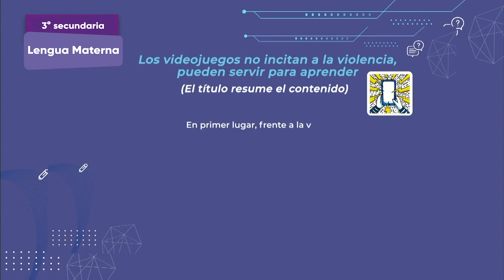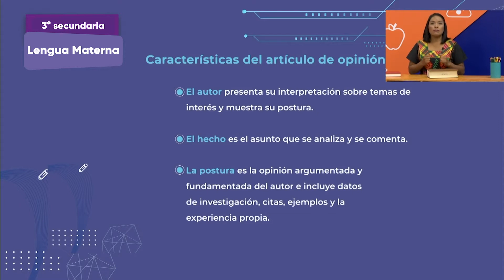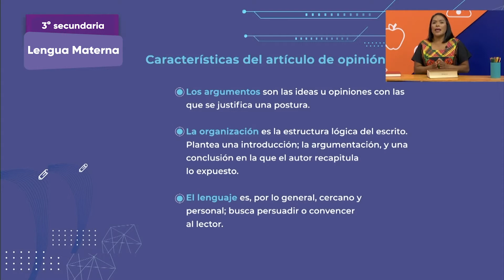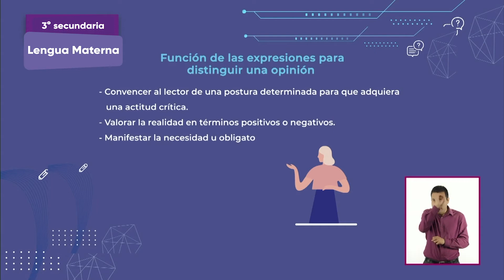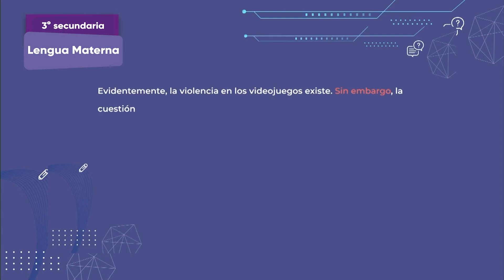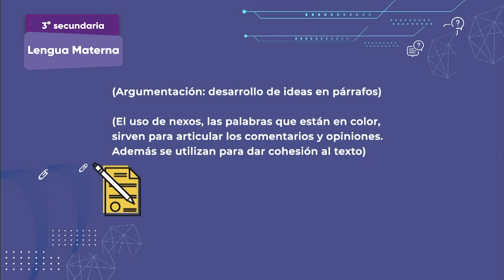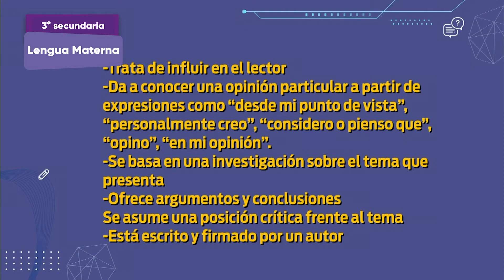3° Secundaria » Lengua Materna » La opinión cuenta